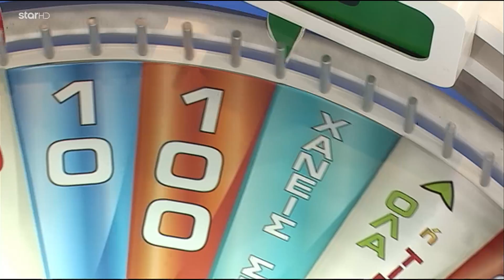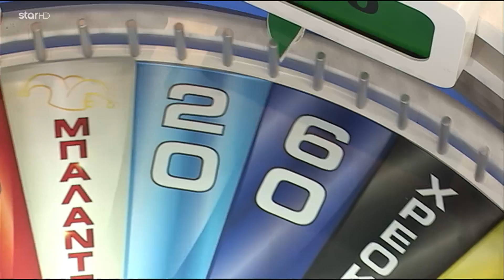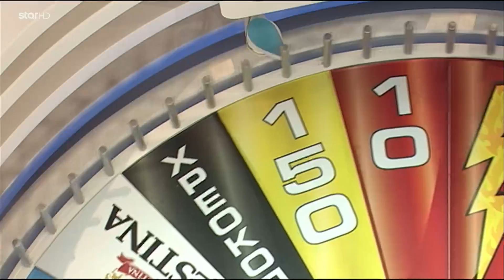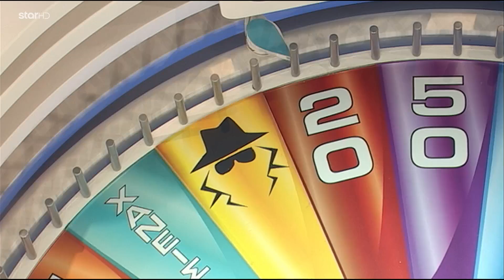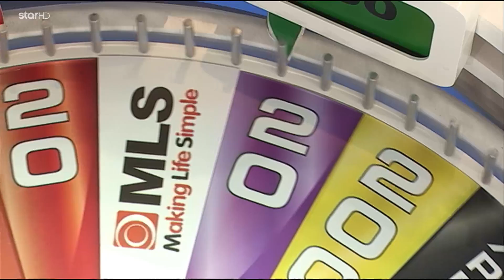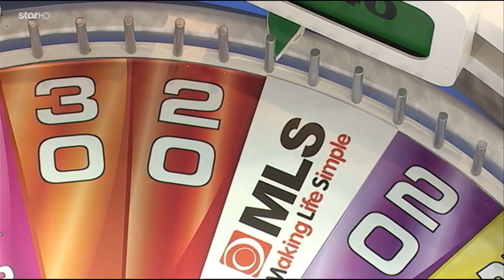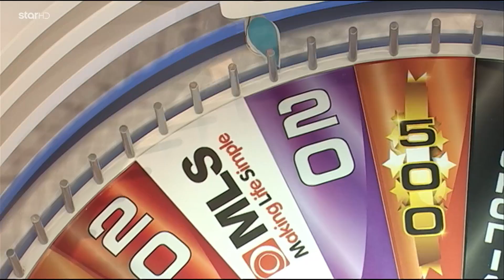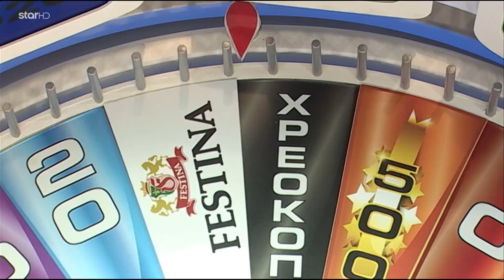Ο Τροχός της Τύχης - Επεισόδιο 620- 30/4/2018 - HD